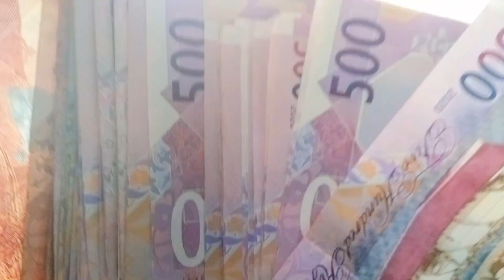ఖతార్ లో డబ్బులు డిపాజిట్ చెయ్యడానికి వెళ్ళ